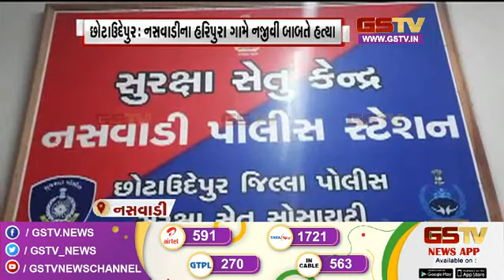છોટાઉદેપુર: નસવાડીના હરિપુરા ગામે નજીવી બાબતે હત્યા, અન્ય સમાચાર । Gstv News